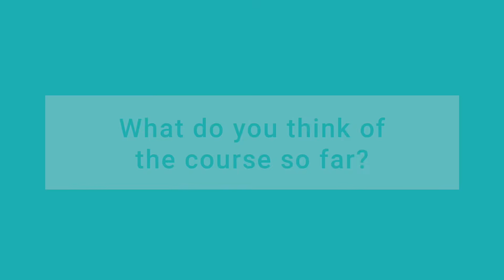EA Technology Power Engineering Training Courses: Learn from the Best in the Industry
📚To gain a more accurate understanding of our training courses, we encourage you to 🎥 watch the videos below. Don't just take our word for it.